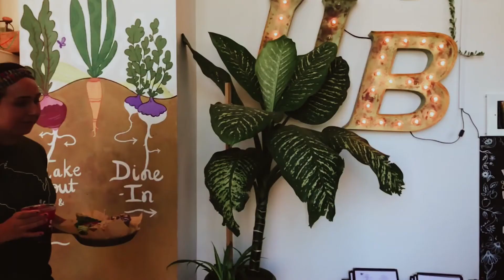Urban Beets - Highlight Video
This was a quick highlight video done for the restaurant Urban Beets.

info@UrbanBee‍‍‍tsCafe.com